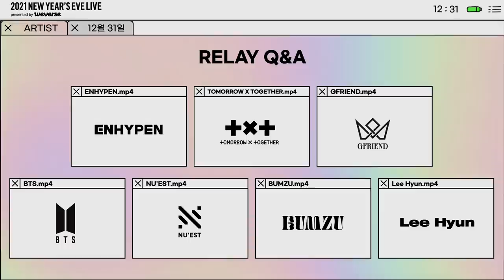[2021NYEL] 2021 NEW YEAR'S EVE LIVE Relay Q&A - 범주 (BUMZU)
2021 NEW YEAR’S EVE LIVE presented by Weverse